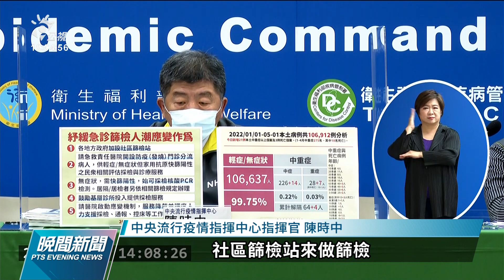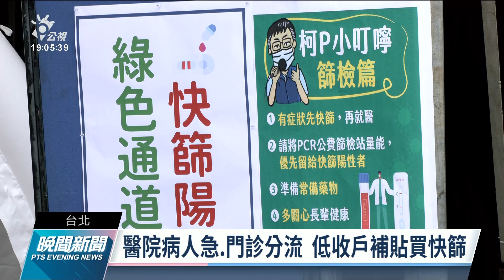避免急診壅塞 無症狀需快篩陽才做PCR｜20220502 公視晚間新聞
確診人數不斷攀升，各地醫院急診室、湧入大批民眾等著做PCR採檢，為確保醫療量能，指揮中心宣布無症狀者，快篩陽性才可以採檢PCR檢測，台北市長柯文哲也宣布，即日起北市各大醫院住院門檻拉高，「需要用到氧氣」、「病情嚴重者」才能住院，其餘在急診門診處理，進行分流，也補貼低收入戶每人500元買快篩劑，最慢17日直接入帳。